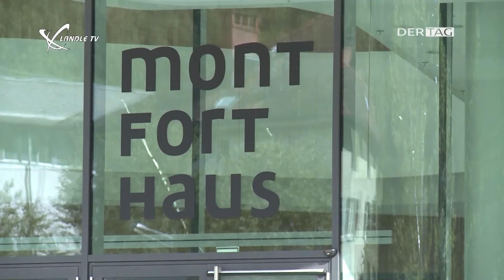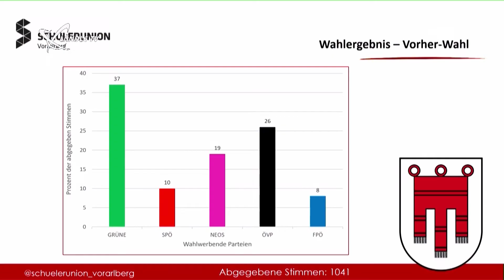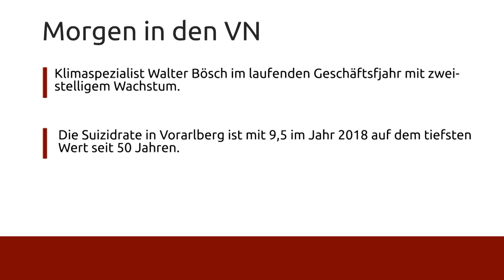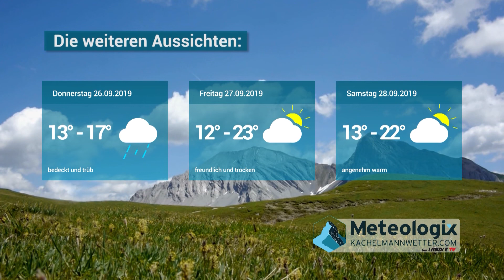Ländle TV - DER TAG vom 24.09.2019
klartext, buntergrund, wahlgespräch, Christof Bitschi, montforthaus;